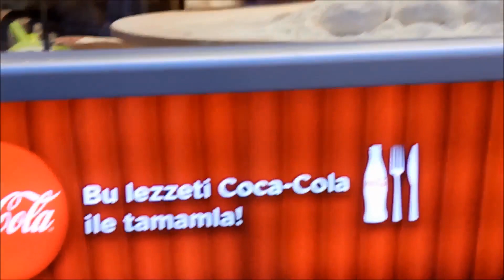احداث ثاني يوم بتركيا ,معلومات عن اجمل وارخص الاسواق ,الاكل ,اللغة..VLOG TURKEY - EP 2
--- ❤❤❤ اشتراك بالقناة مع تفعيل الجرس 🔔 ليصلك جديدنا ❤❤❤---